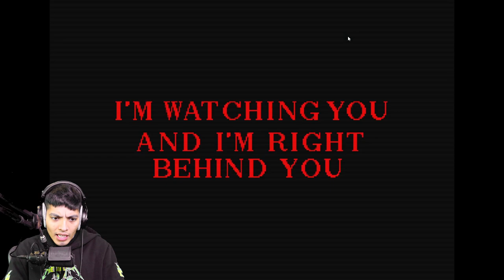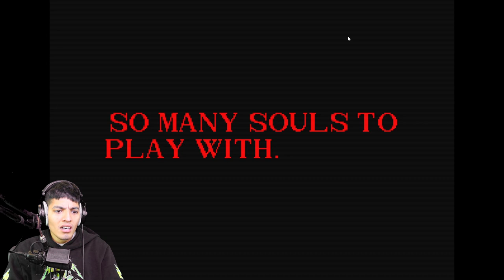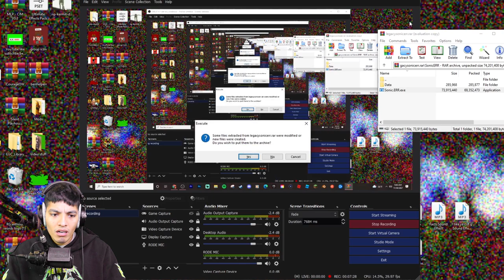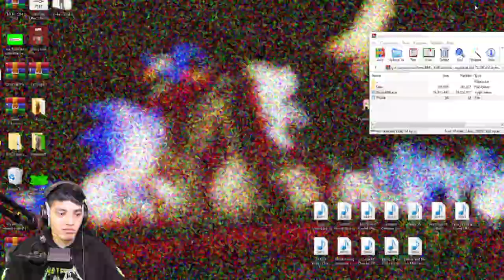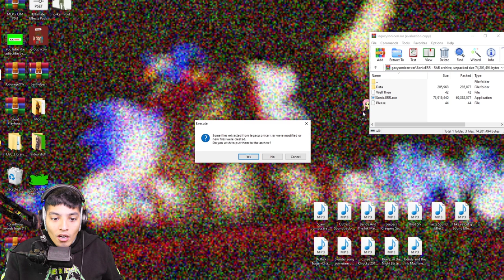SCARIEST SONIC.EXE HORROR GAME (SONIC.ERR.EXE)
Sonic appears to be overtaken by some type of evil or "ERR" ".EXE" our goal is to escape sonic.exe before its too late.